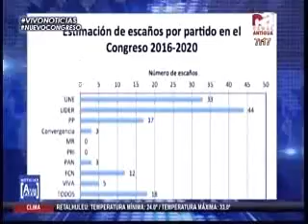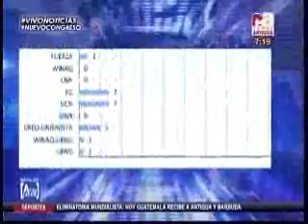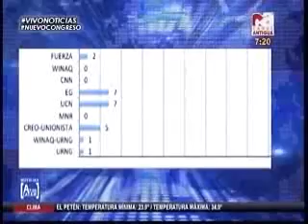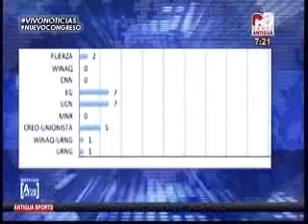Entrevista nuevo congreso CA 0716 080915